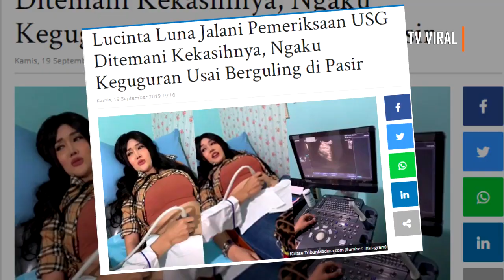Baru! Lucinta Luna Periksa Ke Dokter Kandungan, Saat USG Ditemukan Keanehan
aru! Lucinta Luna Periksa Ke Dokter Kandungan, Saat USG Ditemukan Keanehan

Lucinta Luna yang sempat dikabarkan hamil, kini ia kembali dikabarkan kandungannya keguguran.

Keguguran itu akibat Lucinta Luna yang berguling-guling di atas gurun pasir.

Tentu saja kontroversi yang dibuat oleh Lucinta Luna itu membuat netizen geger.

Setelah dikabarkan keguguran, Lucinta Luna kemudian memosting video tentang dirinya yang memeriksakan diri ke dokter kandungan.

Lucinta Luna ditemani kekasihnya melakukan pemeriksaan USG untuk melihat kondisi rahim dari Lucinta Luna.

Menelusuri akun Instagram @lucintaluna, kekasih Abas mengunggah sebuah video yang memperlihatkan dirinya tengah memeriksakan kandungannya.

Video yang diunggah pada Rabu (19/9/2019) itu sudah ditonton lebih dari 600 ribu kali dan kemungkinan akan bertambah.

Dalam video berdurasi 2 menit itu, tampak Lucinta Luna tengah berbaring di atas tempat tidur, sedang Abas kekasihnya berdiri di ujung tempat tidur yang menatap kekasihnya itu.

Abas menyebutkan bahwa saat ini ia tengah menemani Lucinta Luna melakukan tes USG untuk memeriksa kandungannya.

Lucinta Luna menceritakan bahwa ia takut dirinya mengalami keguguran usai berlibur di Afrika.

Pasalnya saat itu, ia beraksi cukup berlebihan selama liburan, hingga dirinya jatuh terguling manja di padang pasir tersebut

Ia mengaku dirinya sempat mengalami pendarahan, namun anehnya darahnya tak berwarna merah.

Kembali halu, Lucinta Luna ingin mengetahui kondisi bayi dalam kandungannya baik-baik saja atau tidak.

Cerita yang dipaparkan Lucinta Luna dalam video ini pun semakin halu, saat dokter menanggapinya dengan menyebutkan apa yang ada di dalam perut Lucinta Luna.

Selamat datang di Channel TV VIRAL